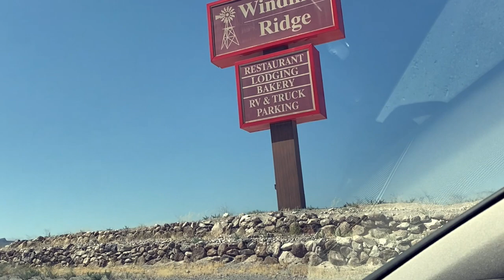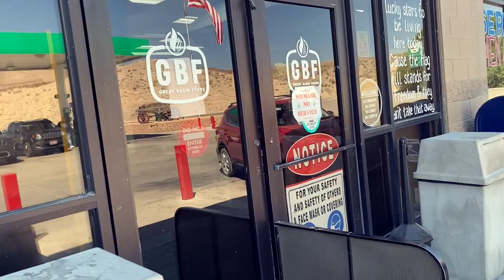Camping at Lake Pahranagat, Alamo, NV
Today I try my hand at camping at Lake Pahranagat in Alamo, NV about 90 minutes north of Las Vegas. It's free campsite, first come first served. They have BBQ grills, fire pits, picnic tables, and multiple restroom facilities. The trail round the lake is beautiful and offers a lot of opportunities for birding. Some of the campsites were a little nicer than others offering super nice views of the lake. At this time, the only thing in town (Alamo) was Chester's Chicken Gas Stop. They had all matters of food and beverage inside and a nice restroom to brush your teeth with once you were ready for bed. They were located about 10 minutes drive north of the campgrounds.